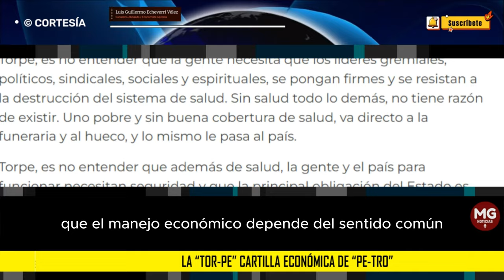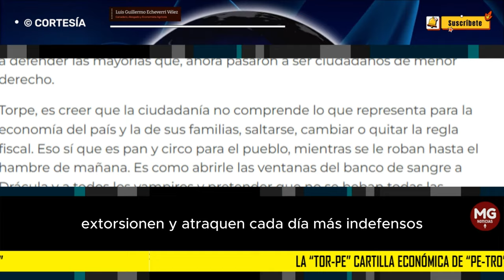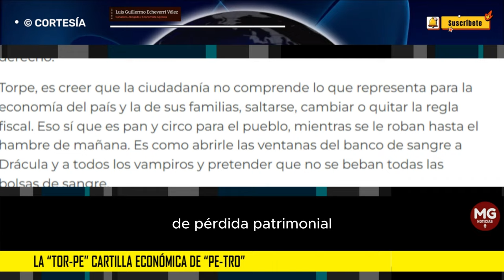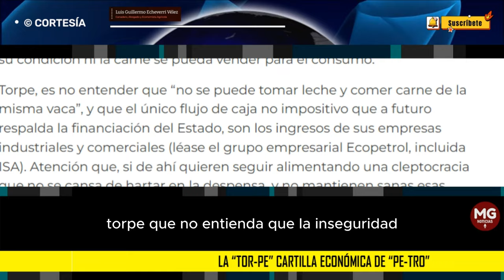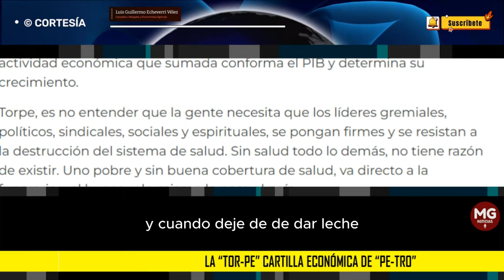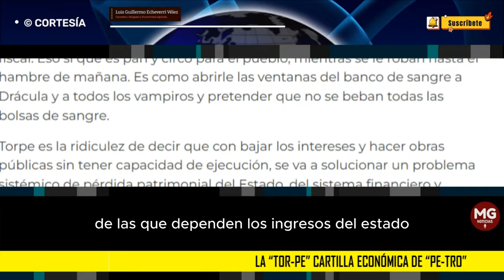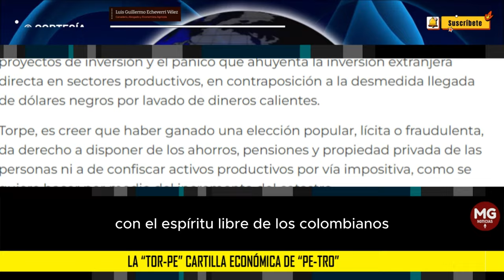LA "TOR-PE" CARTILLA ECONÓMICA DE "PE-TRO" 🚨 Luis Guillermo Echeverri Vélez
Volvamos a la economía básica y dejemos de tragarnos el cuento de las supuestas torpezas que sólo enmascaran la aplicación intencional de la destructiva teoría del caos que pulula el socialismo del siglo XXI, avalado por pingüinos como Open Society y por la inhumana forma en que ahora se bendicen tiranos y terroristas en redes y hasta por la ventana del Vaticano.
columna LUIS GUILLERMO VÉLEZ ECHEVERRI